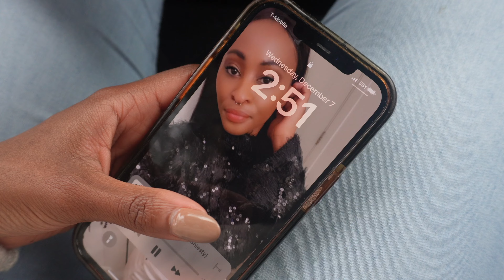Going Raw Vegan After A Long Juice Fast Is The Most Challenging Journey Ever. Here's How It's Going!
Find items used in this video:
Amazon Storefront

If you like this video, go purchase my book on Amazon today!

Career and Personal Background:
I have a BA in Accounting and MBA in Human Resources. It wasn't until I fell ill that I found my passion for health. It's true what they say your passion is in your pain. Even on a low vibrational day, I still have this overwhelming desire to help and guide other people to good health. I know the feeling of hopelessness and no one should ever have to feel that way.

On another note, I am raising a beautiful queen who also has a passion for health. We live in Atlanta and we love it here! We enjoy shopping at different international markets and experiencing the different cultures (Jamaican culture, African culture, Indian culture etc.). It's a great time to be alive and live in the present time. I truly create content that will at least save one person. Views are great, but inspiring just one person to keep pushing to heal is enough for me. I will continue to let my love and light shine through your screen to help heal some part of whatever has you stuck in that place that hurt you.